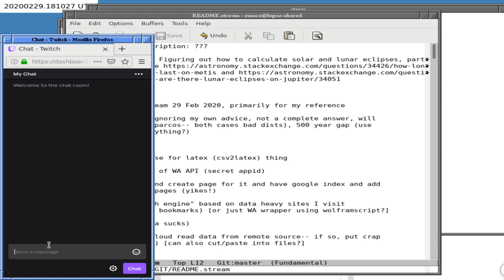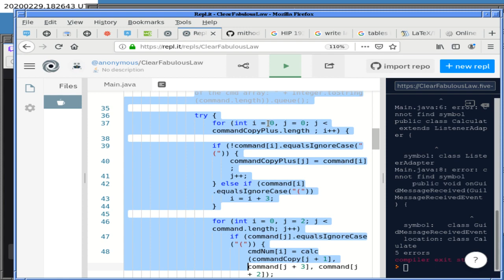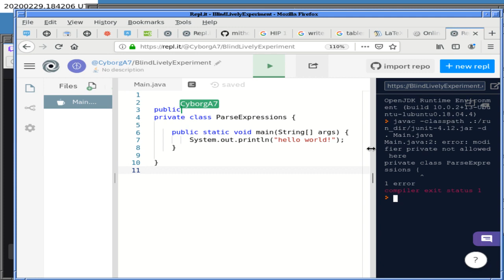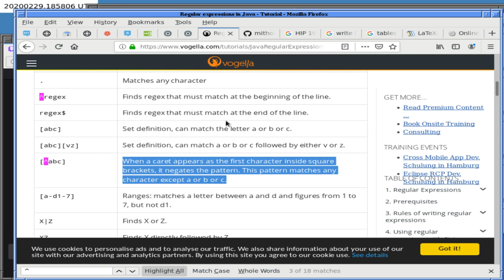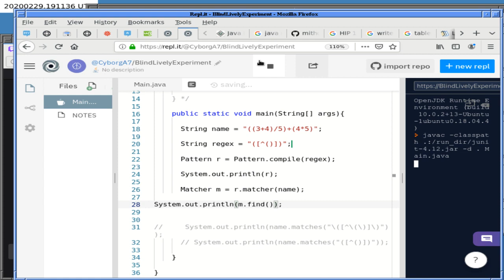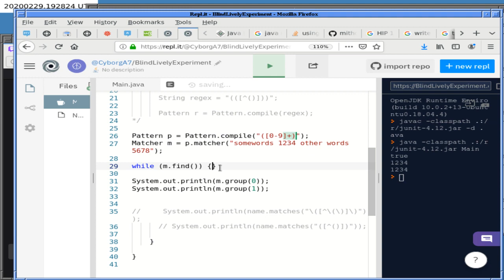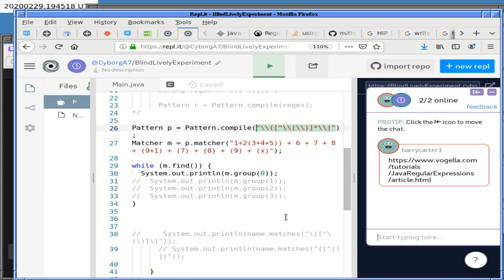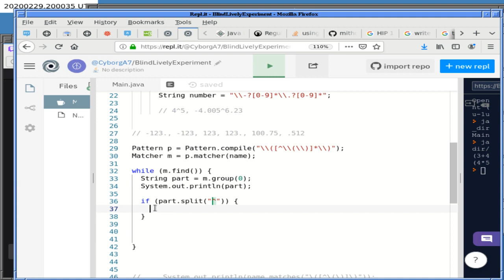I don t even know what 29 Feb 2020 1100ish cJx1iFfNJLU